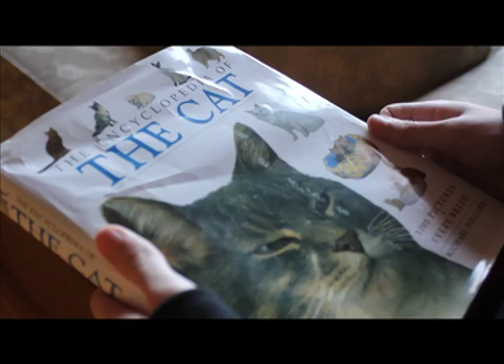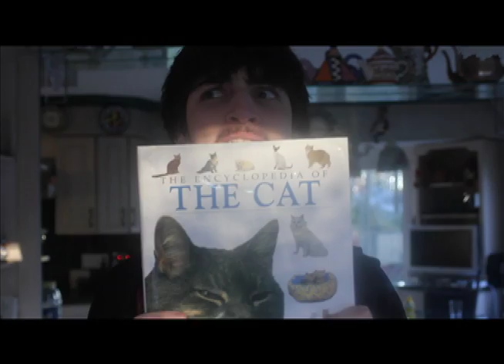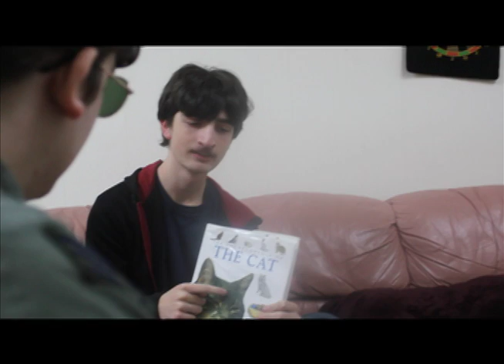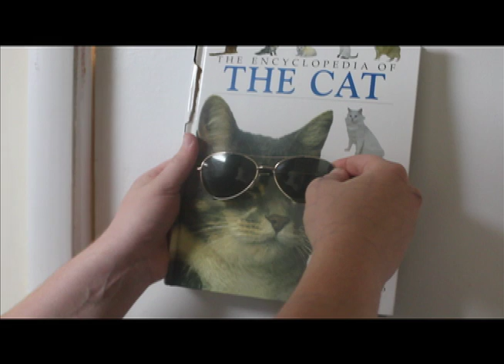BANANA SPIDER: A Panamanian Culture Experience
Un hombre, una misión, uno de sus libros favoritos.